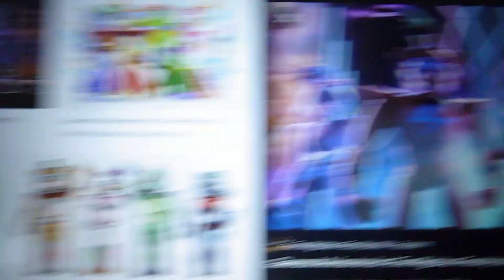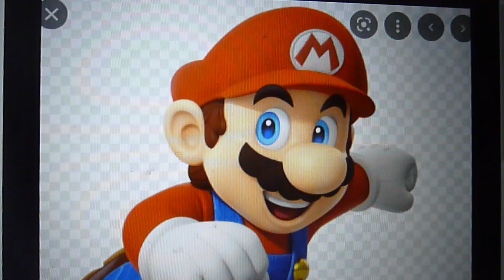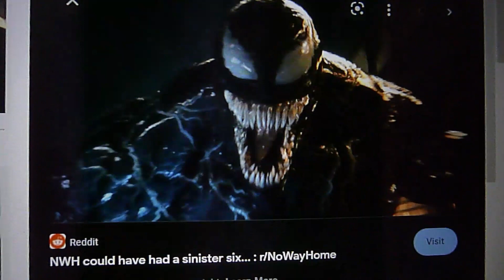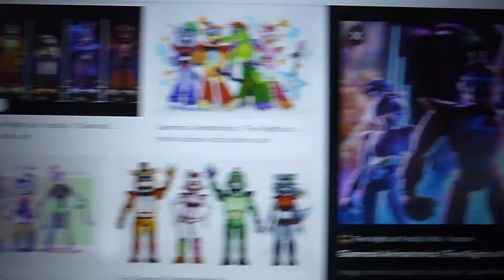The banana splits into the multiverse scene: Fleegle you're the leader ending 2